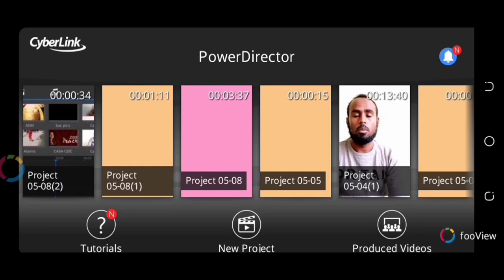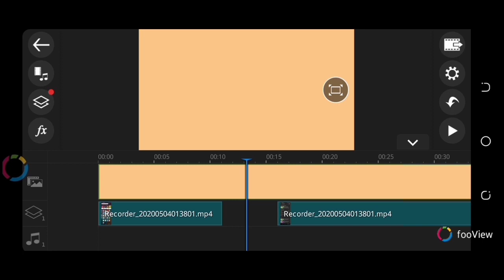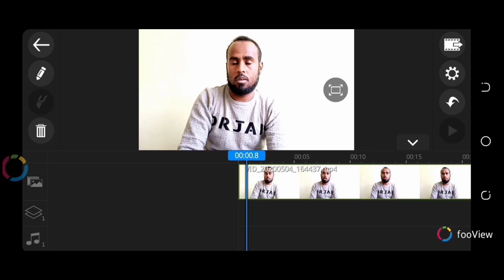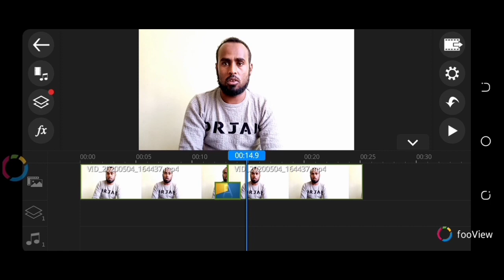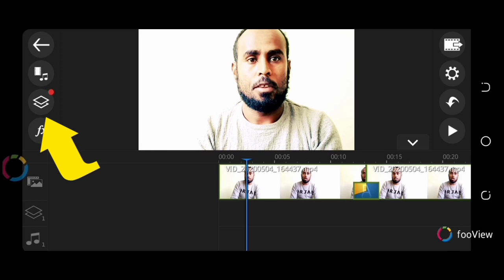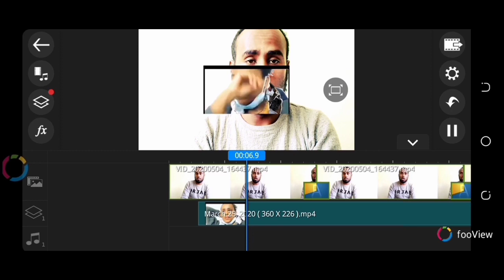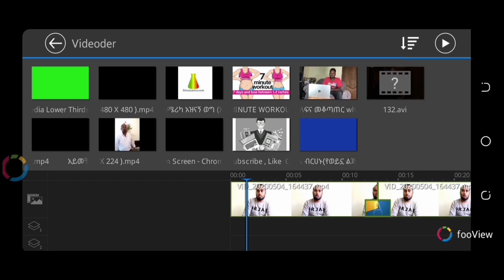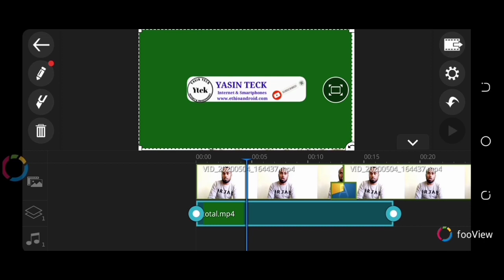ቪድዮ ኤዲቲን ፓወርዳይረክተር አፕ አጠቃቀም/Power director Video editing app tutorial|YASIN TECK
እስደናቂው ቪድዮ ኤዲቲን ፓወርዳይረክተር አፕ  አጠቃቀም/Power director Video editing app tutorial

በ Social media ይከታተሉን